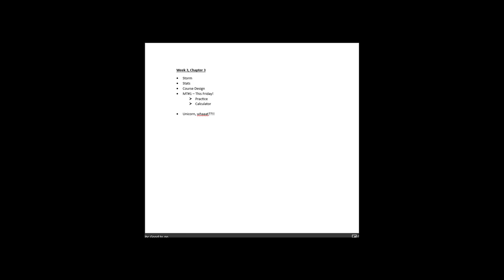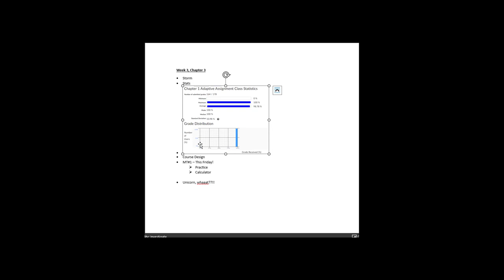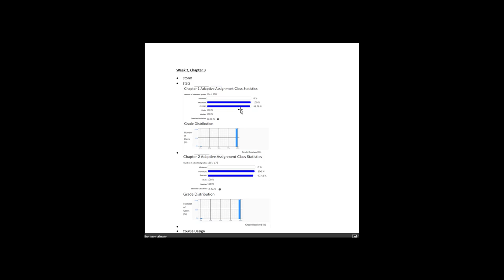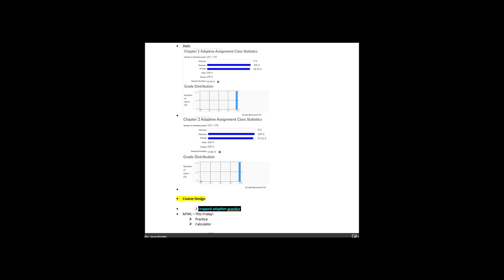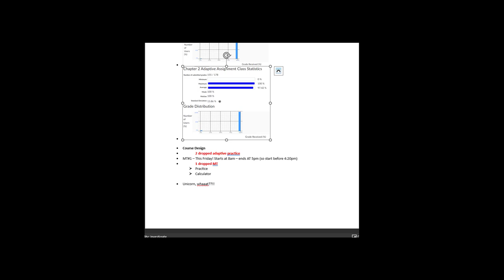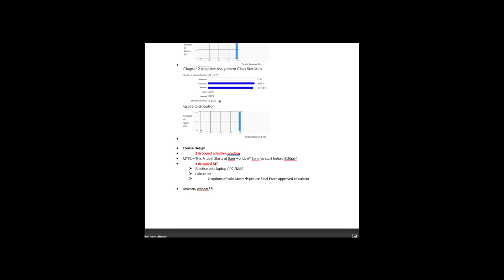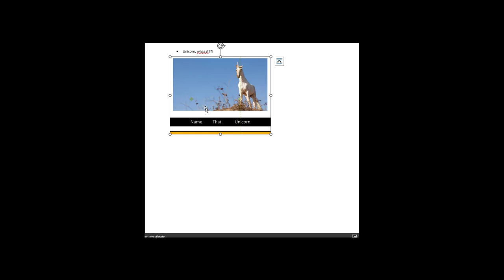Weekly Intro | Chapter 3 | The Accounting Information System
This video is a part of the mini-lecture video series for Dalhousie University Fall 2023's Introductory Accounting I (Financial Accounting) course.

The textbook for this course is “Financial Accounting” Ninth Canadian Edition by Kimmel et al.